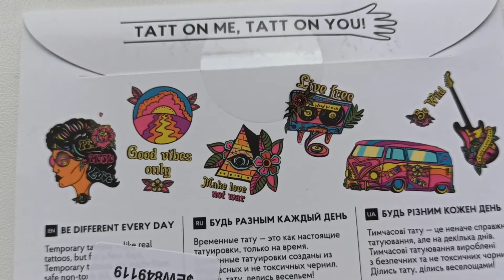Обзор Временные тату TATTon.me Hippie Set из Rozetka